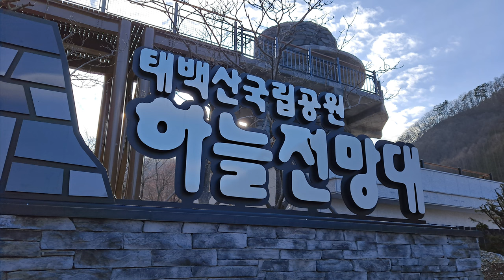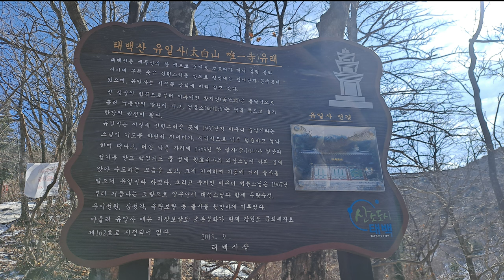100대 명산 태백산 산행 100 Famous Mountains Taebaeksan Mountain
태백산산행
유일사 주차장~장군봉~태백산1,566.7m(천재단)~유일사
소요시간 4시간 소요 머무시는 동안 행복하세요.
To Taebaeksan Mountain
Yuilsa Parking Lot~Jangjang Peak~Taebaeksan Mountain 1,566.7m (Cloth Foundation)~Yuilsa Temple
Duration: 4 hours Be happy during your stay.
ES- You can`t Control who You Fall For
Victor Lundberg